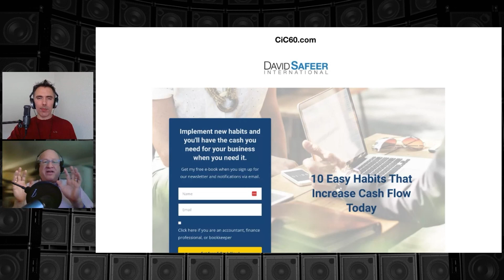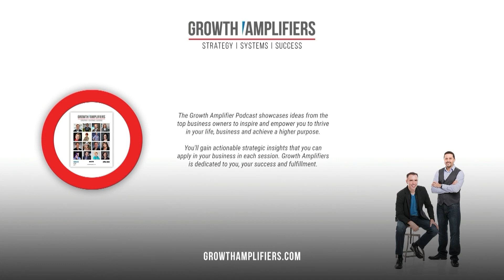Maximizing Client Cash Flow with David Safeer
Discover the secrets to mastering cash flow, boosting value, and propelling your business to new heights in this insightful discussion with David Safeer,founder and CEO of Cash is Clear.

Join us as we dive deep into strategies for empowering advisors, accountants, and B2B professionals.

Learn how to shift your mindset, unlock the power of cash flow modeling, and make proactive decisions. Plus, explore real success stories that showcase the transformative impact of these practices.

Don't miss out on this essential knowledge to secure your business's future!

4. Join our FREE Community for B2B Advisors looking to Grow and Optimize their businesses: h

🔴 Join our FREE Challenge 🔴
Gain an outside perspective and discover untapped opportunities in your business by taking our thrive and amplify challenge.